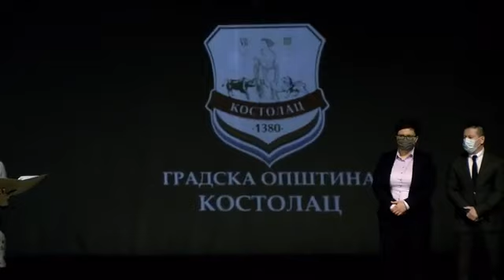АХРИВА - САТ Телевизија - Свечана седница Скупштине ГO Костолац поводом обележавања Дана ГO Костолац